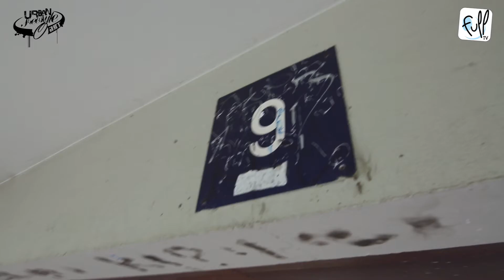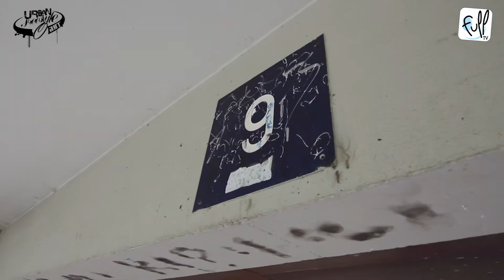Urban Freestyle Art 9 - MA2T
FullTv présente MA2T pour la 9ème édition du projet Urban Freestyle Art.

Toujours dans le but de promouvoir les artistes urbains de Belgique dans tous les styles d'arts urbains confondus...

Pour la 9ème année consécutive, Urban Freestyle Art débarque dans ton quartier pour réaliser ta Street vidéo !!!

Alors si tu es MC, Breakeur, Beat Maker, DJ, Graffeur... Si tu pratiques un sport tel que le Street soccer ou que tu accroches les paniers de basket... Si tu fais du beatbox ou de la danse Hip hop...

Envois ta candidature via notre page Facebook : Urban Freestyle Art ou par téléphone : 0471/33.41.63.